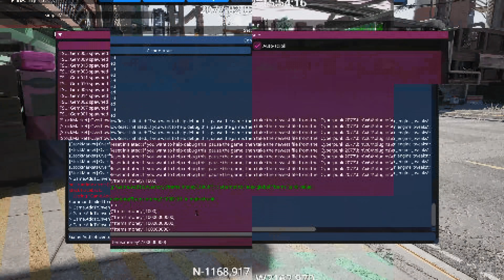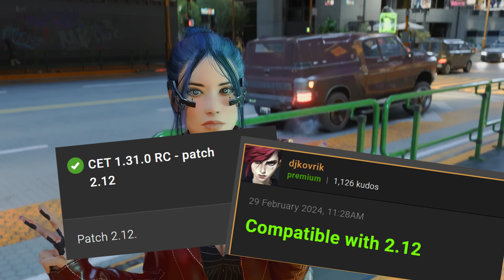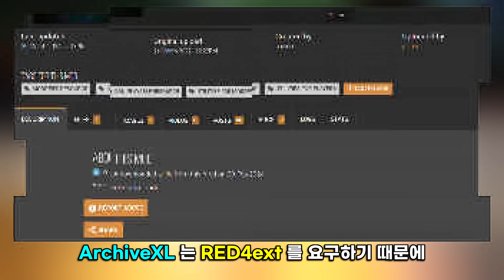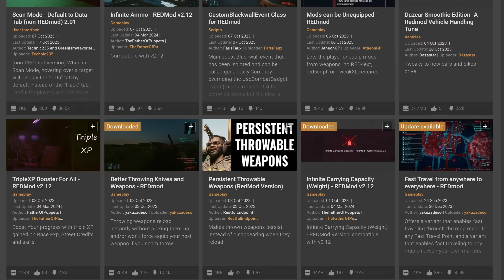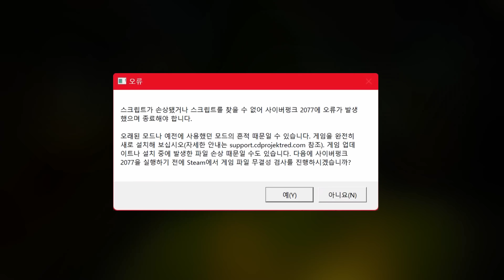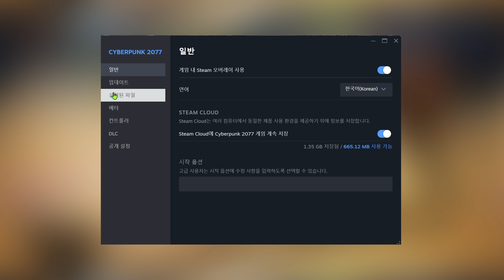"사이버펑크" 필수모드 12가지, 총정리! [ft. 업데이트 대란을 방지하는 법]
저도 이거몰라서 몇번을 재설치 했는지 모름

0:00 오프닝
0:08 싸린이들이 놓치면 안될 주요 정보
1:09 #1. CET : Cyber Engine Tweak
2:08 #2. REDScript
3:01 #3. RED4ext
3:36 #4. ArchiveXL
4:15 #5. Input Loader
4:53 #6. TweakXL
5:29 #7. Codeware
5:58 #8. Equipment-EX
6:34 #9. Native Settins UI
6:59 #10. Mod Settings
7:32 #11. cybercmd
8:05 #12. REDMOD
9:12 그래서 여기있는 걸 다 설치하란 거?
10:11 업데이트 대란 방지법
11:02 또봐용

사이버펑크 2077 모드 설치시 '반드시' 체크해야 할 부분,

1. 모드 설치 방법,
   (1). 받은 파일의 압축을 풀면 나오는 폴더들을 그대로 사펑이 설치된 폴더에 넣어주면 됩니다.
        (사펑이 설치된 폴더로 가보면 같은 이름의 폴더가 있는것을 확인 가능 그대로 덮어주면 됨)
그리고 cyber engine tweak 같은 모드라던지 몇몇 모드는 압축을 풀면 간혹 root 폴더로 포함되어 있는경우가 있어요
           이럴때는 root 폴더 안에 있는 폴더와 파일들을 위에처럼 사이버펑크 설치 폴더에 그대로 넣어주면 돼요. (- 없을경우 이 설명은 무시)

   (2). 간혹 .achives 파일만 있는 모드가 있는데 그런 모드는 넥서스페이지에도 설치방법이 표시되어 있거나
        사펑 폴더\achives\pc\mod 폴더가 없을경우는 만들어서 해당 폴더에 넣어줘야 합니다.

2. 선행 모드 설치,
 각 모드들의 넥서스 페이지에 requirements → nexus requirements 부분에 있는 모드는
 선행 모드로 반드시 먼저 설치를 해줘야 소개한 모드가 제대로 작동합니다.
 추가로 선행모드의 선행모드도 있는 경우가 있으니 잘 확인 할 것.

3. [REDmod] 라는 타이틀이 붙은 모드를 사용할 경우 (사용하지 않는 다면 안해도됨),
 사이버펑크가 설치된 폴더내에있는 "REDprelauncher.exe" 파일을 실행해,
 톱니바퀴 버튼을 누르고 "모드 활성화" 를 켜줘야 하며,
 실행도 반드시 런처의 "플레이"버튼으로만 실행해야 모드가 작동합니다.

REDMOD
Steam cyberpunk DLC